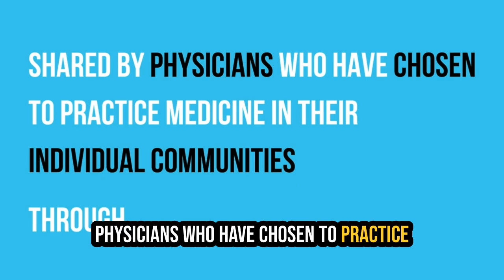Unlocking True Patient Care: The DPC Advantage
Discover the transformative power of Direct Primary Care (DPC) in our latest episode, "Unlocking True Patient Care: The DPC Advantage." Join us on “My DPC Story” as we delve into how dedicated physicians like Dr. Christa Springston, Dr. Lauren Hy, and Dr. Julie Gunther are revolutionizing patient care through the DPC model.

In this heartwarming episode, we share the inspiring journey of Dr. Ana Meta, who faced incredible challenges, including devastating floods in his practice, yet emerged stronger and more committed to his patients. Hear firsthand how Dr. Christa Springston celebrated her non-compete end and opened her new clinic, providing comprehensive healthcare to her community.

Experience the heartfelt stories from patients and families who have benefited from the personalized, accessible, and compassionate care that DPC offers. Learn how DPC empowers doctors to build lasting relationships with their patients, ensuring healthcare that is truly patient-centered.

Don’t miss out on these inspiring narratives that highlight the essence of Direct Primary Care. Listen now to be inspired and to support the growing DPC movement that is reshaping the future of healthcare.

CHAPTERS:
00:00 - Intro
2:01 - What is DPC
2:49 - Tiffany Fry
3:33 - Robert Bryant
8:41 - Linda Baker
11:28 - Alan Baker - Retired Dentist
15:08 - Alan Springston - Krista's Husband
21:44 - Advice for Partners
26:40 - INTRO Michelle Cook, MD
27:00 - Christa's Open House Experience
28:48 - Life 2 Weeks into DPC
29:15 - No Excuses
30:05 - Benefits of DPC
31:20 - Outro